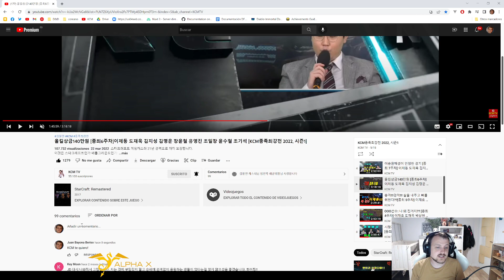KCM 2022 S1 W6 G4 TvZ - Royal vs Queen